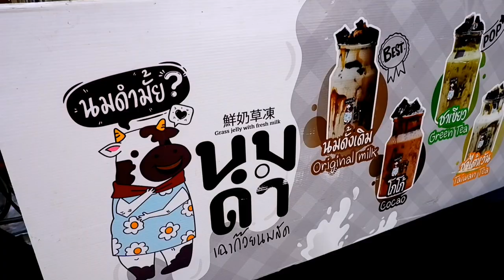Strawberry Milk いちごミルク In the Milk Bottle with Grass Jelly - Thai Street Food | Tasty Street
Price 35 THB EA ( 1 USD)

Location : Thailand